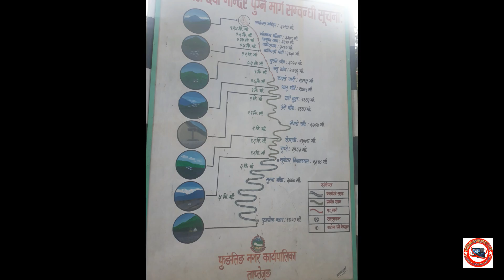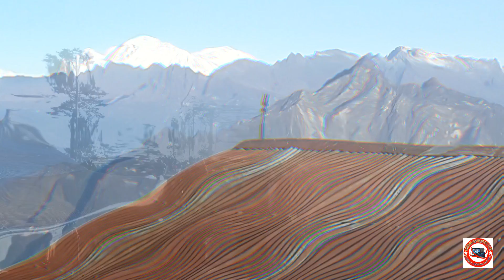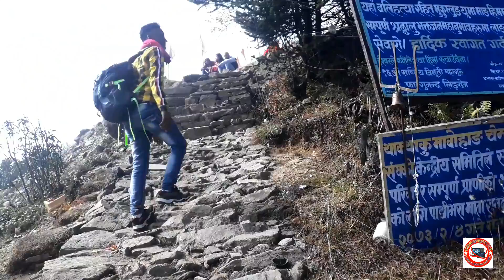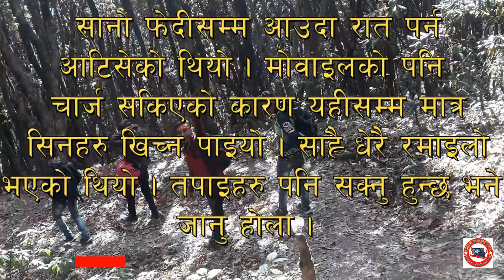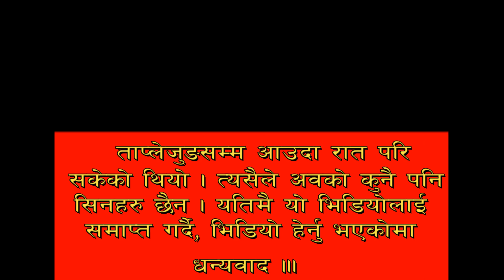PURVI NEPAL|| BIRTAMODE TO TAPLEJUNG BAZAAR || PATHIVARA YATRA VISIT NEPAL 2021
pathibhara mata from taplejung